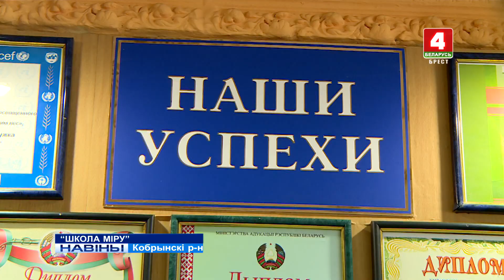"ШКОЛА МІРУ" (Відэа)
У Брэсцкай вобласці з’явілася першая ў рэгіёне “Школа міру”. Ганаровы статус прысвоены Астроміцкай сярэдняй школе Кобрынскага раёна. Навучальная ўстанова стала часткай унікальнага праекта Арганізацыі Аб’яднаных нацый “Сетка школ міру”.